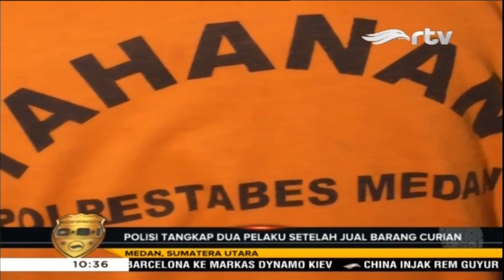Polisi Tembak Pelaku Spesialis Pencurian Rumah Kosong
Dua pelaku pencurian rumah kosong di Medan, Sumatera Utara, berhasil diringkus Unit Jatanras Satreskrim Polrestabes Medan. Pelaku terpaksa dihadiahi timah panas, karena melawan saat penangkapan. Kedua pelaku terbilang nekat, karena melancarkan aksinya pada siang hari dan mengincar rumah yang jarang ditempati penghuninya. Untuk mempertanggungjawabkan perbuatannya, pelaku terancam hukuman 7 tahun penjara.